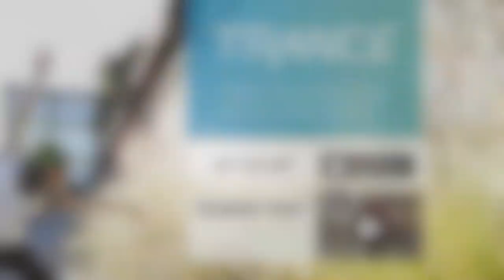Hip hop dance video to Tinashe '2 On' ft SchoolBoyQ created with Trance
Trance is a social network for dance, where people watch, share, and record beautiful dance videos of all styles.

Video created by David Lee

Dance has the power to transform, to move people. Dance transcends spoken language; it conveys what words never could.

Trance brings people together to celebrate through dance. It provides a space for anyone to watch, record and share beautiful dance videos. Trance is the world’s largest dance floor.
Available for iPhone. Coming soon for Android.